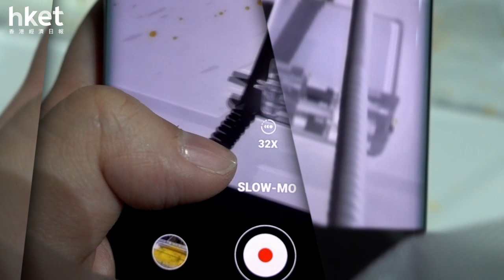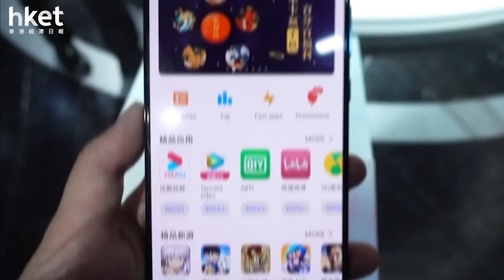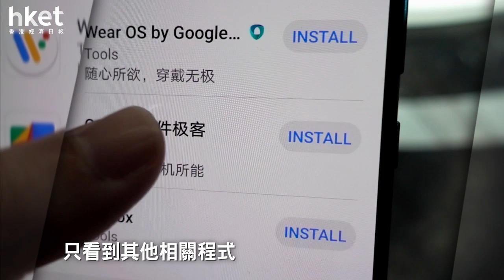慕尼黑直擊 華為Mate30系列實測